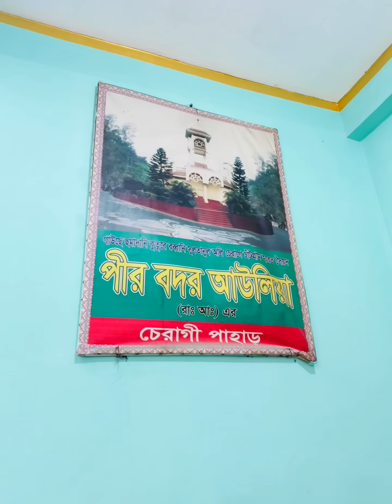প্রায় ৩০হাজার মানুষের খাবারের আয়োজন করা হয়|Nadim Soha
এই চট্টগ্রামে পাহাড়ে ঘেরা জিন পরীর আস্তানা ছিল সেই মুহূর্তে পীর বদর আউলিয়া নিজ হাতে চেরাগ জ্বালিয়ে জ্বীনদেরকে তাড়িয়ে এই চট্টগ্রামের নামকরণ হয় সেই সূত্র পাতে চাটগাঁ থেকে চট্টগ্রাম।